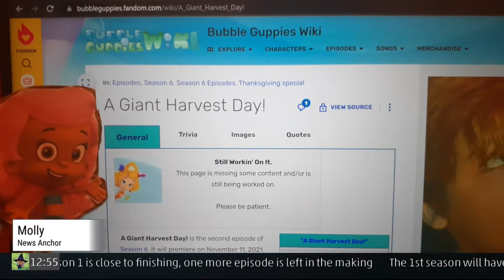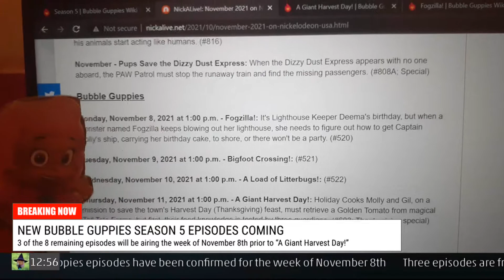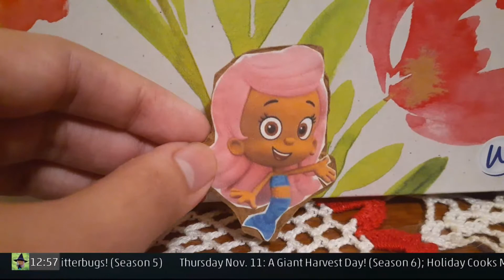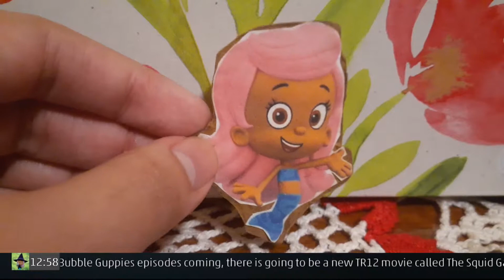TR12 Vlog: New Bubble Guppies Episodes (Season 5 & 6)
Molly does a breaking news segment on Halloween. The week of November 8th will have 4 new episodes of Bubble Guppies. 3 of the 8 remaining Season 5 episodes as well as a Season 6 thanksgiving episode. A new TR12 movie called Squid Game is planned for that week. Miitopia Season 1 is nearly finished, the 1st season will have 23 episodes. Hope everyone has a safe and Happy Halloween!